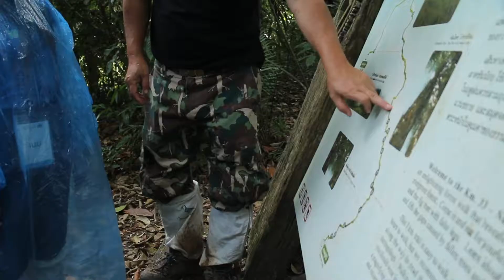Energy Station ตอน ปตท สผ พาเยาวชนเข้าค่าย Teenergy ปี 6ฯ 1